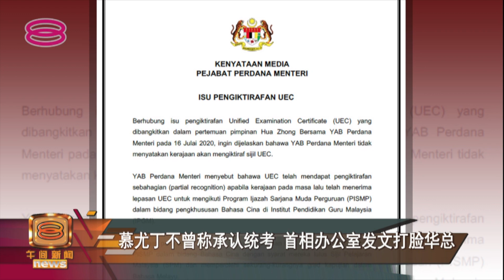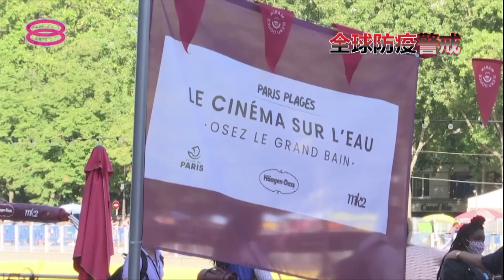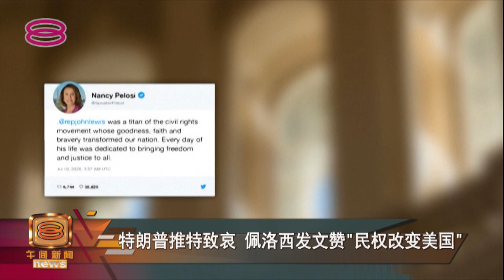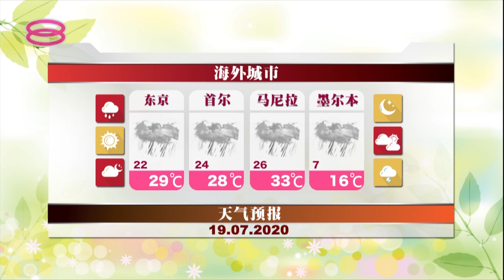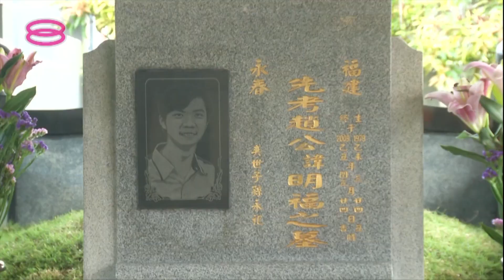Mid Day Mandarin News (2020) | Sun, Jul 19